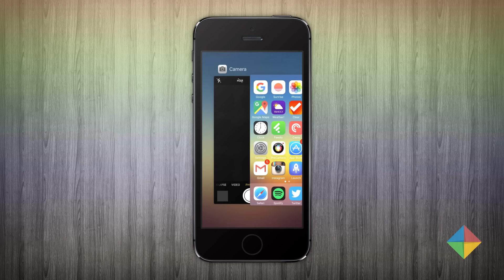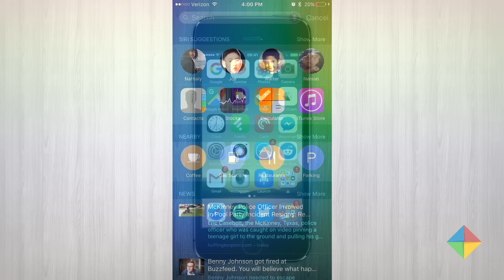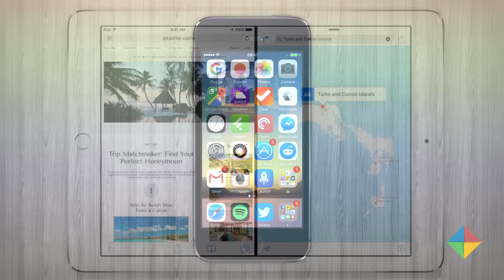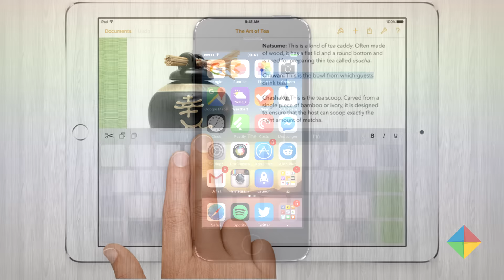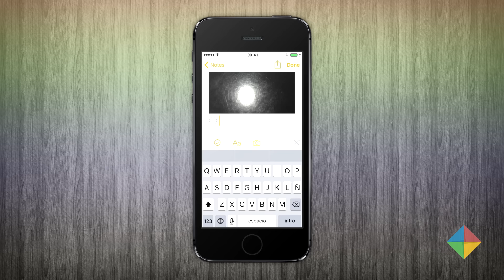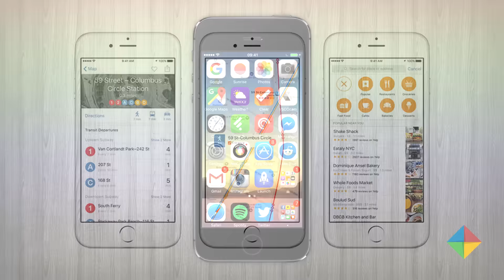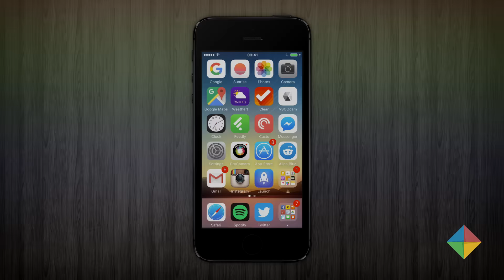[Review] Todas las novedades en iOS 9